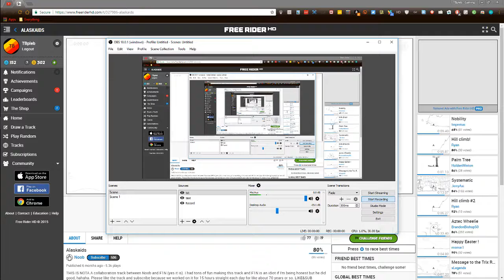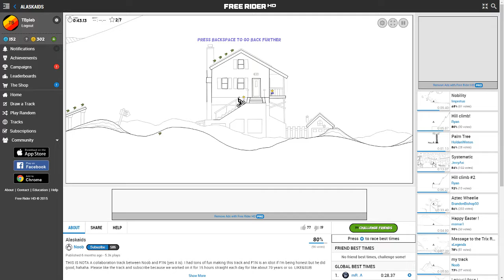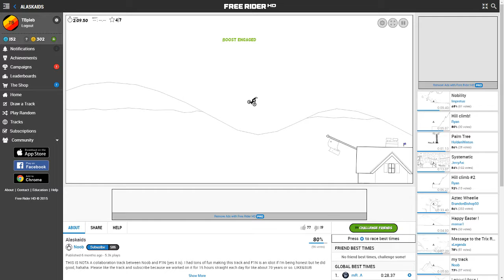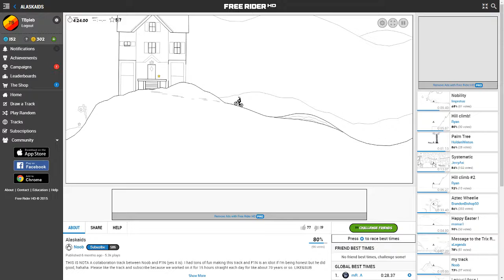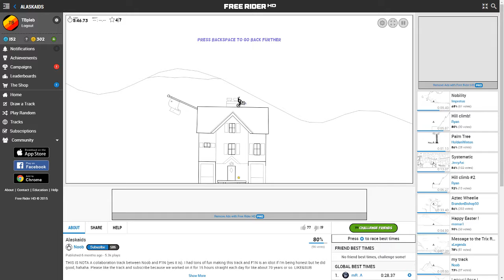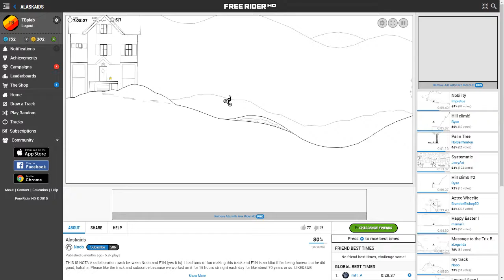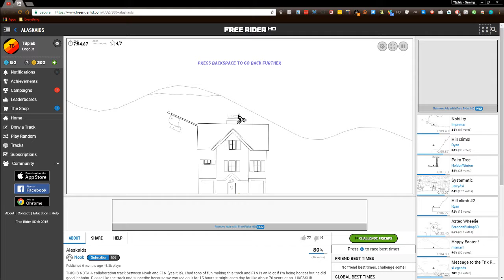FreeRiderHD - Ep 3